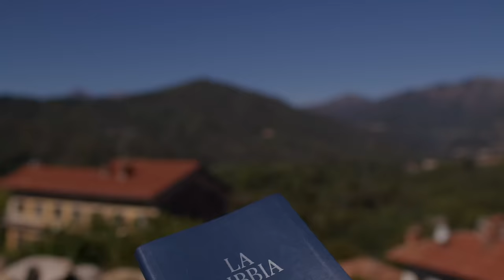Commento al vangelodelgiorno - AMA IL TUO FRATELLO! - Mt 5,20-26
Giovedì 13 giugno 2024 - AMA IL TUO FRATELLO! - Mt 5,20-26
In questo video, parleremo di come nel Vangelo di oggi Gesù ci interpella ad amare il fratello.  Scopri il segreto che rende possibile amare gli altri veramente!
🔴 SEGUICI SUI SOCIAL‼️
🔵 Official WEBSITE - Pagina Officiale di Koinonia Biella